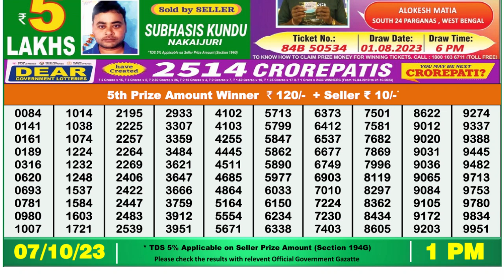Dear Lottery Sambad 1pm today 07.10.23 Nagaland State Lottery Result